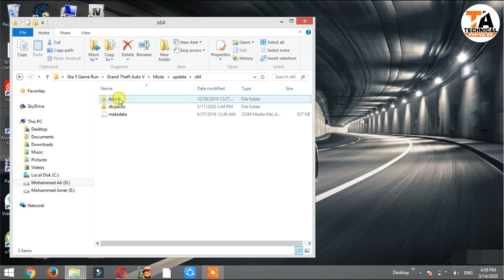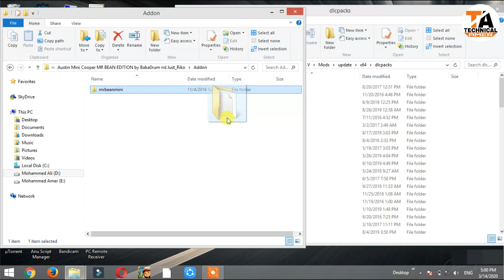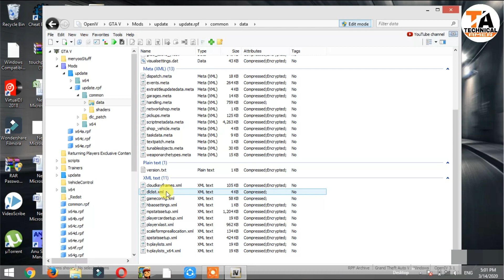GTA 5 : HOW TO DOWNLOAD AND INSTALL MR BEAN CAR MOD🔥🔥🔥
1) Ice cream Screen Recorder
2) Fraps Game Screen Recorder